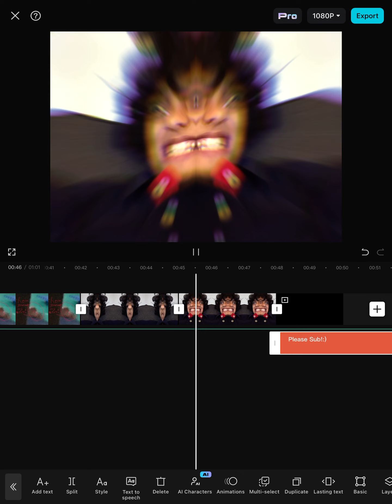My sus life:/